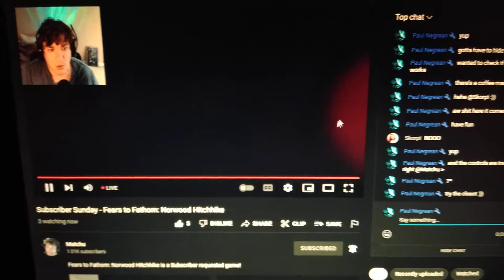January 30, 2022